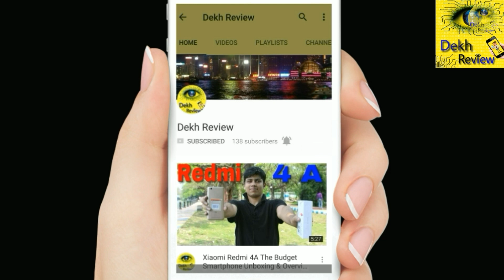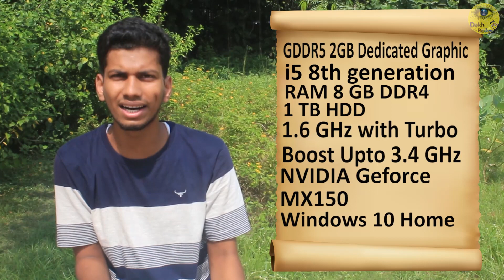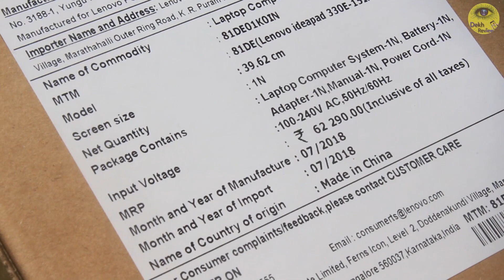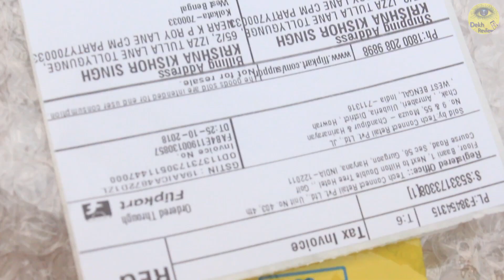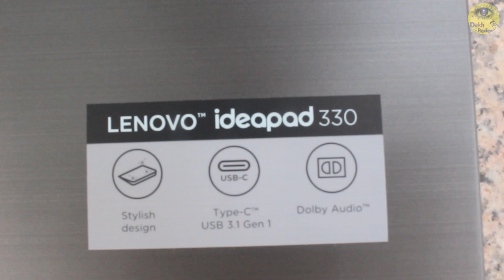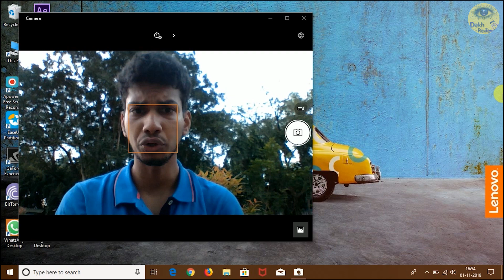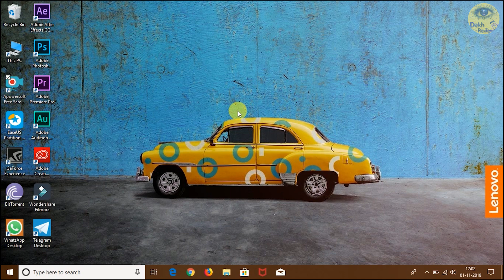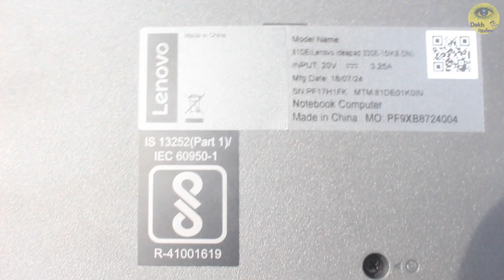Lenovo Ideapad 330 i5 8th Gen Review, Unboxing, Features, Price | Dekh Review